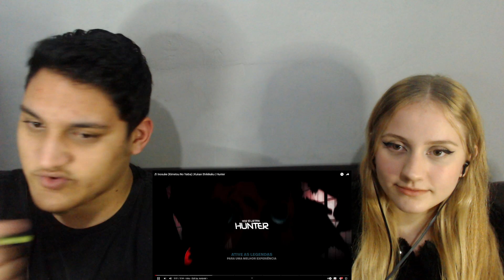REACT EM CASAL - ♬ Inosuke (Kimetsu No Yaiba) | Kukan Shikikaku | Hunter